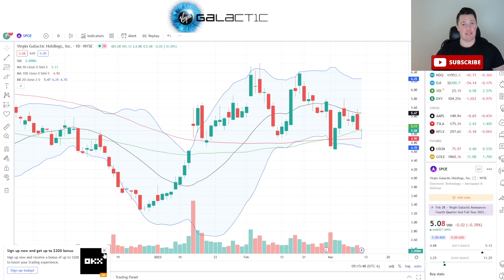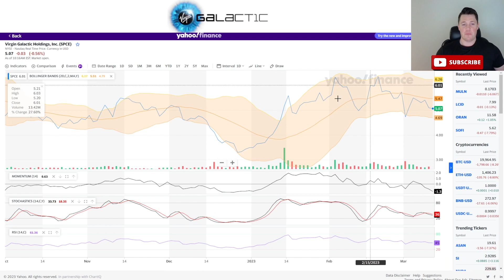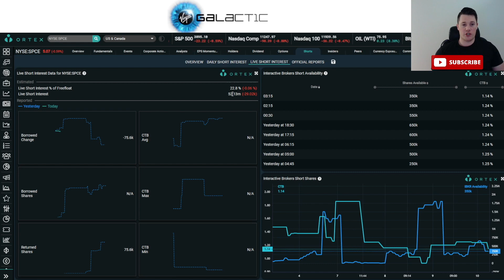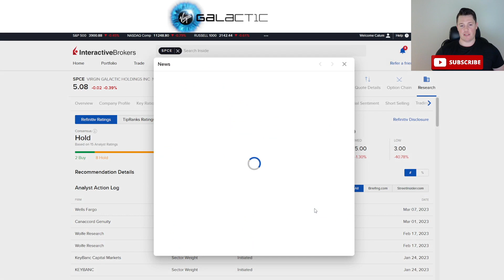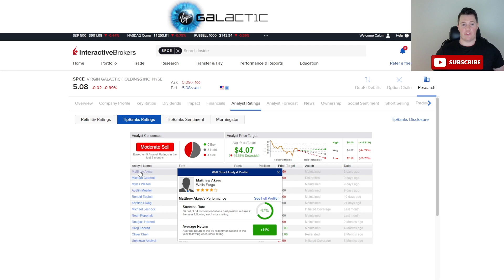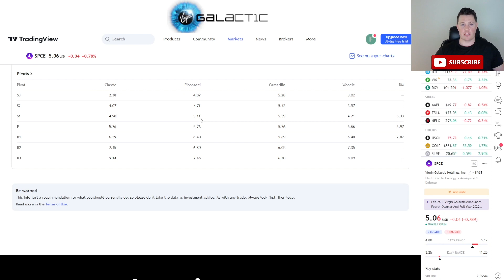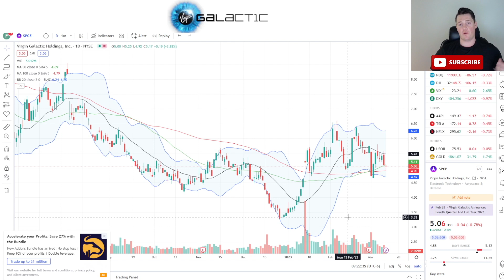Where is Virgin Galactic Going │ Virgin Galactic Prediction ⚠️ Must Watch Virgin Galactic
I will be talking today on Virgin Galactic (SPCE) and talk about various updates. SPCE Virgin $SPCE